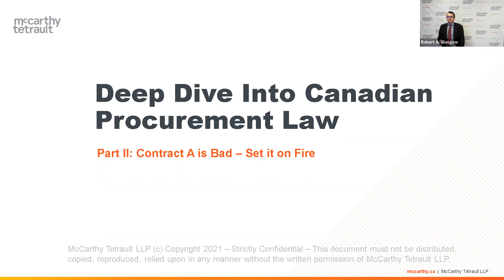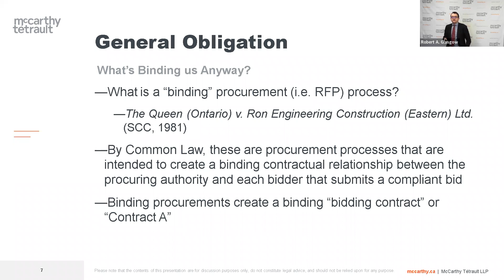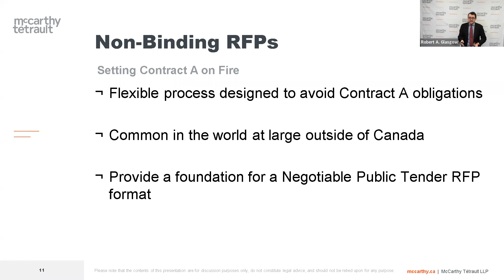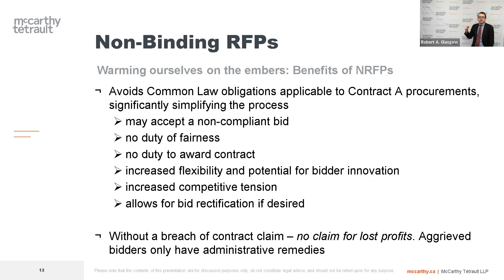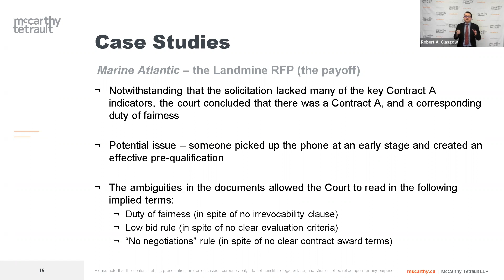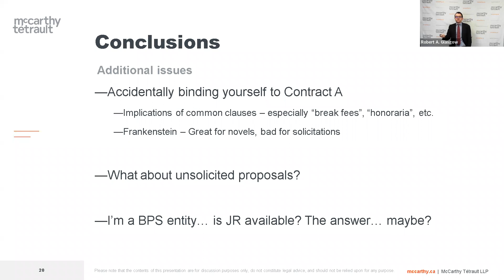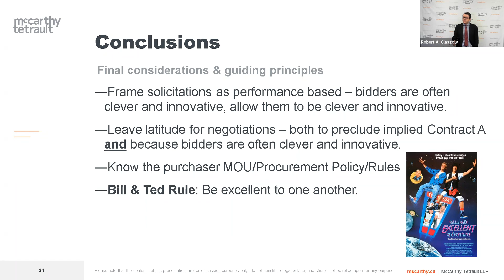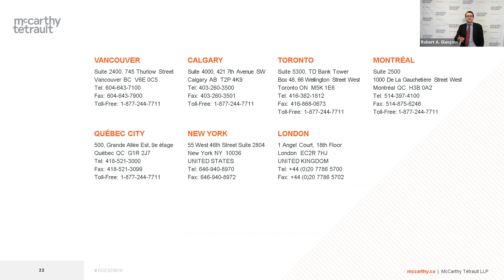A Deep Dive into Canada's Public Procurement Law: Part II: Contract A is Bad - Set it on Fire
Watch an in-depth review of Canada’s modern public procurement laws and trade agreements. This discussion was led by Robert A. Glasgow, Partner in the International Trade and Disputes Group at McCarthy Tétrault who is recognized for his strategic and proactive approach. This presentation appeals to both domestic and international bidders and public government entities. All project, public procurement and supply chain professionals will benefit.

An overview of the broader Canadian public procurement system and chart the statutory and common law framework that exists in Canada is provided, including historical caselaw, Contract A/Contract B obligations, RFPs, NRFx processes and an introduction to Canadian trade treaty obligations. Robert also highlighted common pitfalls for purchasers to have on their radar and mistakes that bidders should avoid.

This discussion is of particular interest to new suppliers looking to break into the lucrative Canadian procurement market, and for purchasers seeking a better understanding of their obligations under Canada’s trade treaties.